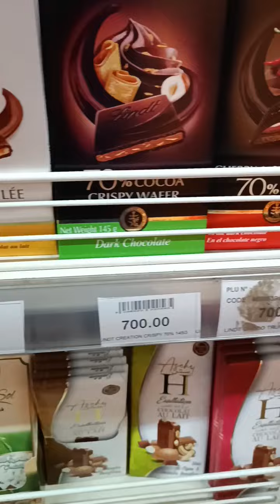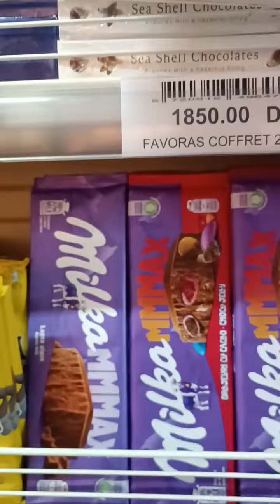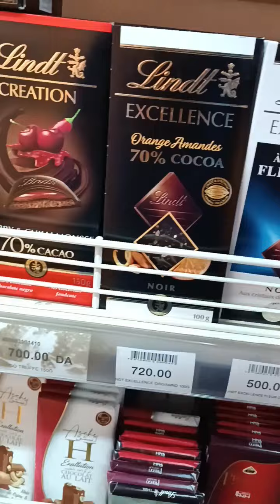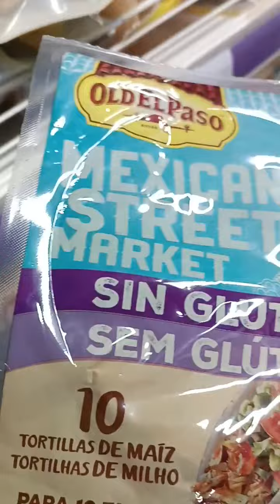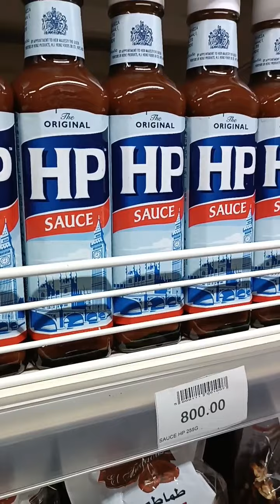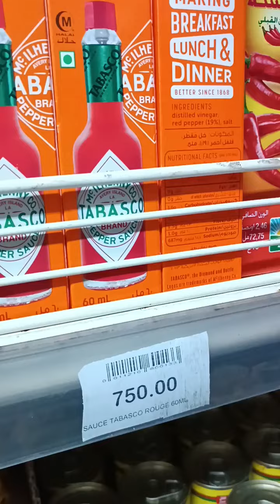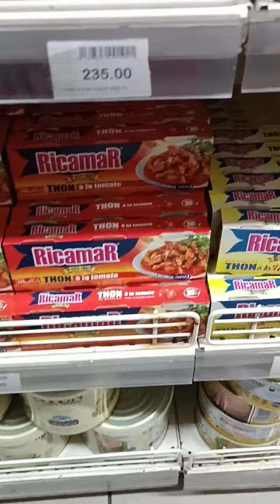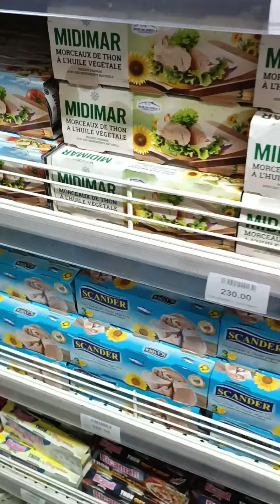وهران سوبارات ازرق وابيض 🟦⬜ الشوكولاتة على كل نوع 🍫🍬🍭 supermarché bleu et blanc Oran maraval